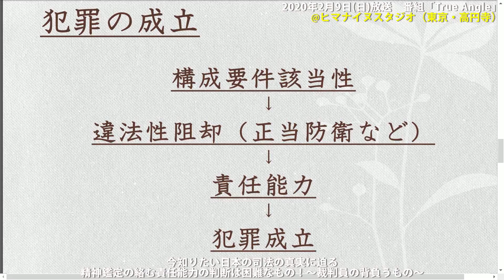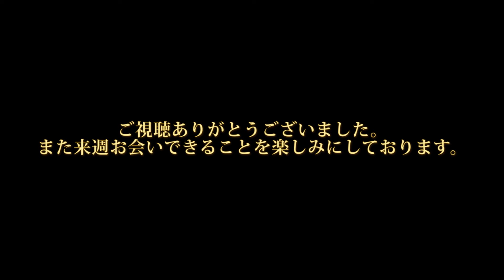精神鑑定の絡む責任能力の判断は困難なもの！〜裁判員の背負うもの〜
2020年2月9日（日）朝９時放送　番組「True Angle」

＊＊＊　本日の放送について　＊＊＊
本日の番組は、「精神鑑定の絡む責任能力の判断は困難なもの！〜裁判員の背負うもの〜」というテーマでお届けしております。ぜひご視聴ください♪